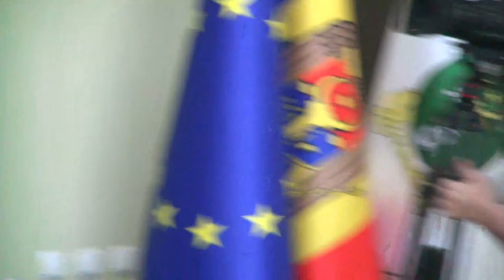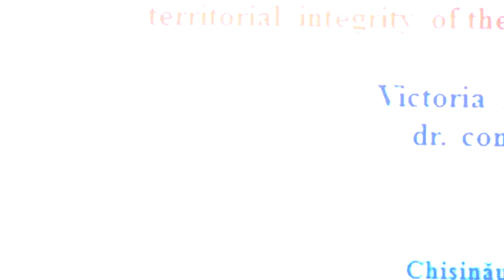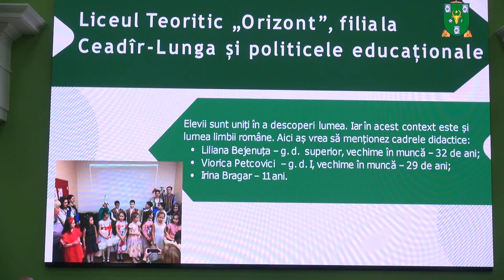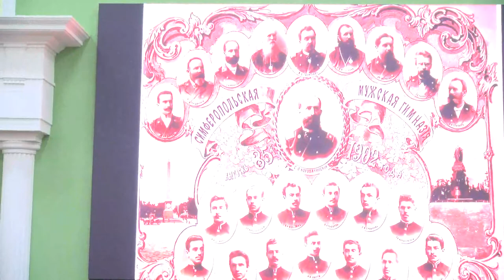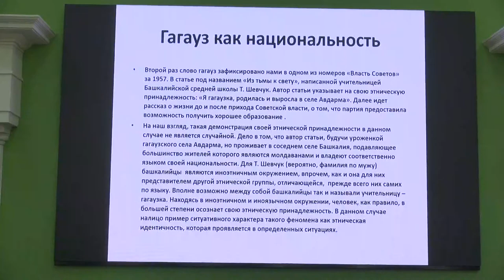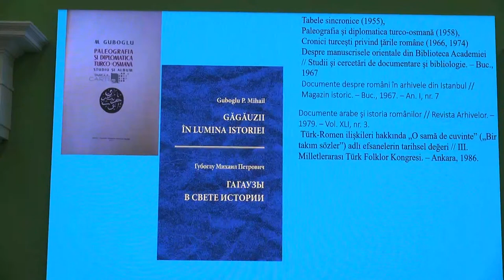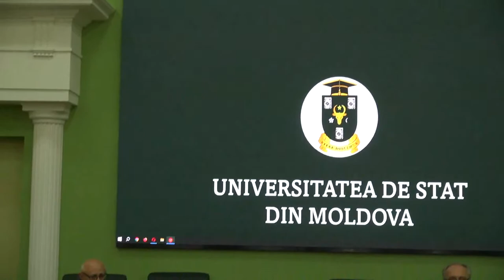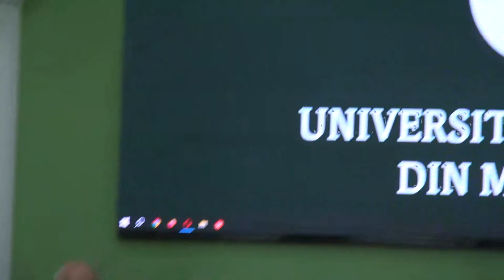05.04.24, 10:00 | Conferința: Aspecte socio-culturale ale găgăuzilor în istoria Republicii Moldova.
Universitatea de Stat din Moldova în parteneriat cu Asociația Istoricilor din Republica Moldova „Alexandru Moșanu” și Centrul de Cercetări Științifice „M. Marunevici” din UTA Gagauz Yeri, organizează conferința națională pe subiectul „Aspecte socio-culturale ale găgăuzilor în istoria Republicii Moldova. Integrarea găgăuzilor în spațiul socio-cultural, economic, politic și juridic al Republicii Moldova”.

Evenimentul va avea loc pe 05 aprilie, la ora 10:00, în incinta USM, blocul central, et.2 – Sala Senatului, str. Alexei Mateevici 60.

COMITETUL ORGANIZATORIC AL CONFERINȚEI:
Coordonator și moderator: Anatol Petrencu, dr. hab., prof. univ.
Coordonator: Victoria Fonari, dr. conf. univ.